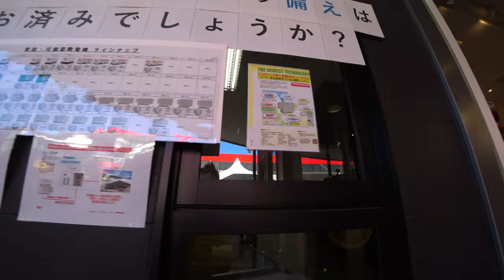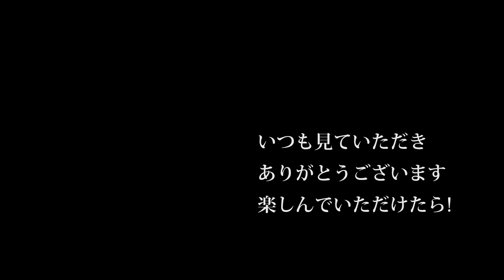【会社員実家農業手伝う】2020年2月展示会YT357Aヤンマートラクターしかもハイスピードこれって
2220 MASSEY FERGUSON